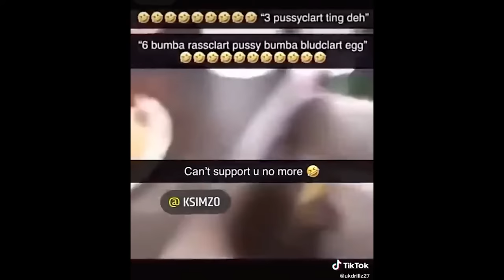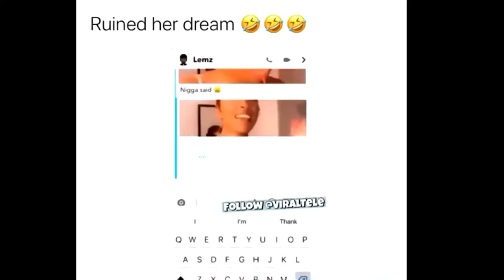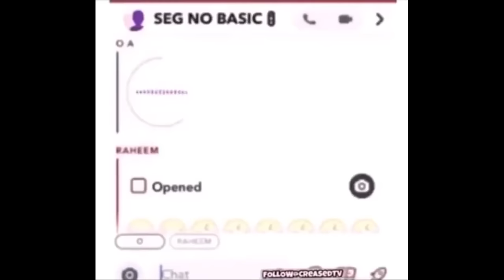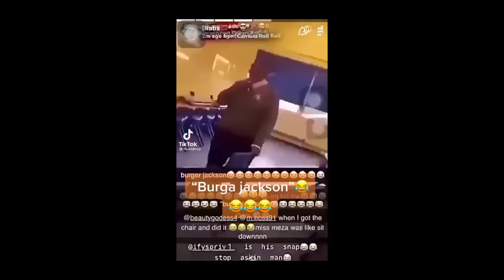Hall of Fame Funniest UK Snapchat Clips